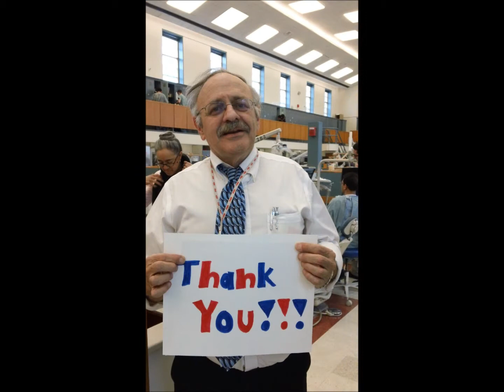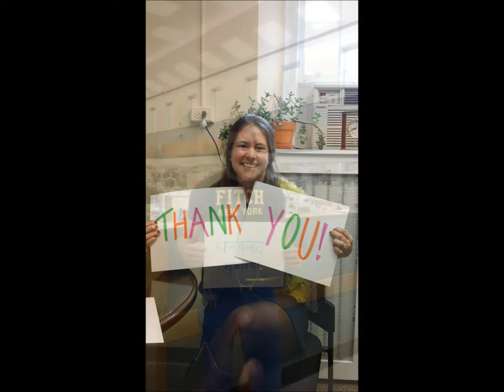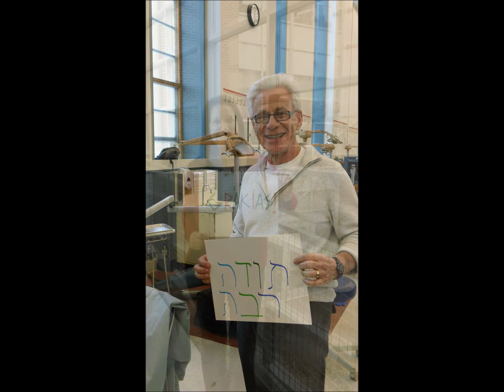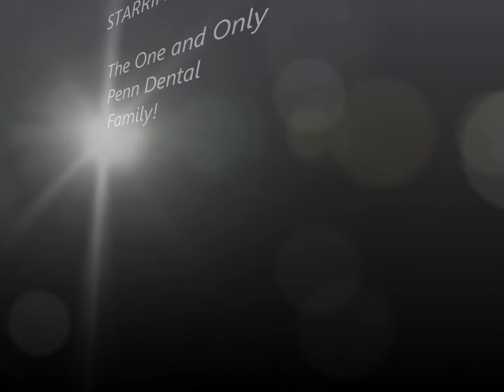Penn Dental Medicine, "We're all smiles thanks to you!"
Thank you video to all donors and alumni!  From Penn Dental Medicine's faculty, staff and students